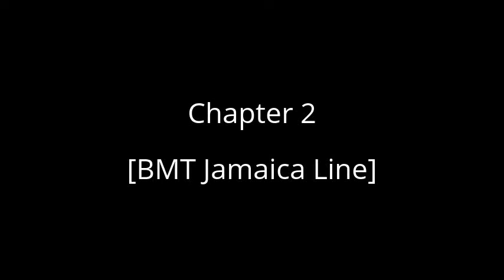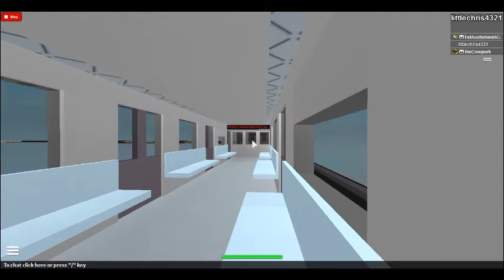ROBLOX MTA Subway Movie: Chapter 2 [BMT Jamaica Line and J/Z Trains]